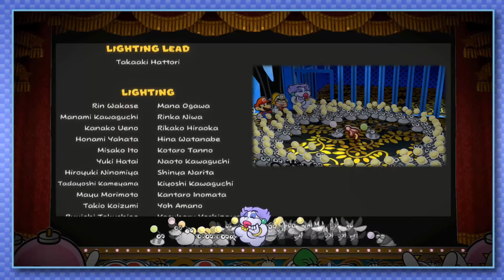Paper Mario TTYD | Finale: Rocks Beat Paper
This game is so great